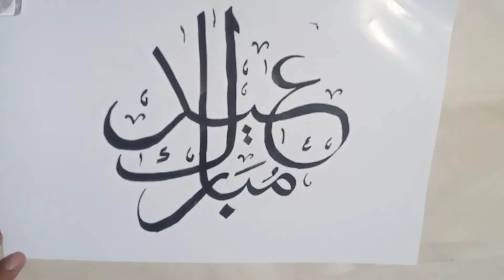Eid Mubarak Arabic Calligraphy | Ambitious Artist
Eid Mubarak calligraphy